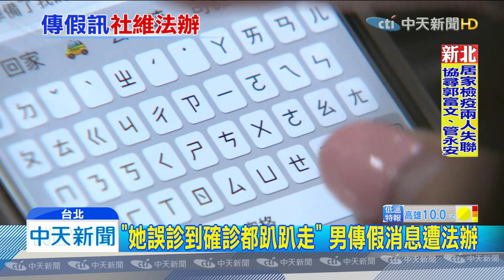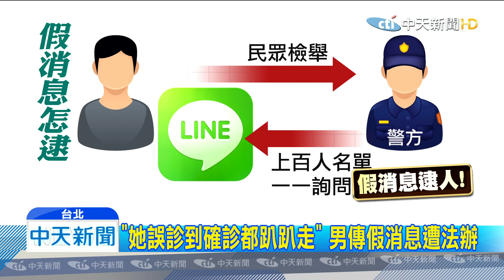20200218中天新聞 「她誤診到確診都趴趴走」 男傳假消息遭法辦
這個月6號有新聞報導，國內新增新冠肺炎病例之後，有民眾在通訊軟體上po訊息，說這名確診的40多歲南部女性，發病前3天有去某宗教場所、前六天還去過台南某家飯店、記錄從1/18開始到今天、目前人送進台南某家醫院。收到訊息的民眾嚇壞了，四處打聽、引發恐慌刑事局循線，找到這名住在台南的何姓男子，他說因為網路上看到新聞很緊張，才像說竄改文章轉傳出去提醒民眾，沒想到竟然觸法被捕！